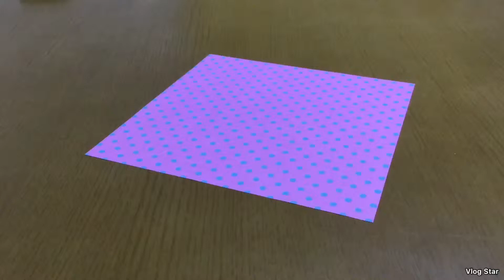【用一只手折叠折纸。】 片手で折り紙折りました。 【玫瑰花】薔薇の花